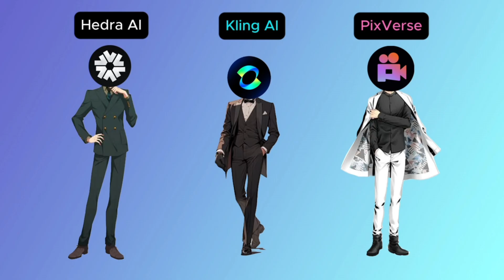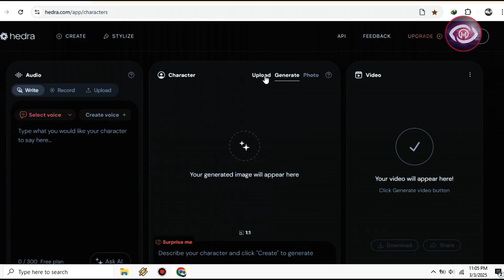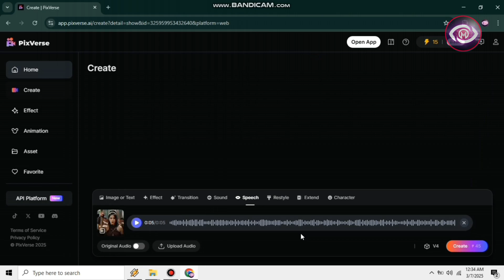AI Lipsync TERBAIK 2025? 🤯 Hedra vs Kling vs PixVerse! (GRATIS!)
AI Lipsync TERBAIK 2025 UDAH DI DEPAN MATA?! 🤯 Hedra vs Kling vs PixVerse: MANA YANG PALING GOKIL?! 🔥 Tonton sampe abis buat tau! (GRATIS!)

Di video ini, kita bedah tuntas 3 AI Lipsync tools paling HOT di tahun 2024 (diprediksi jadi yang TERBAIK di 2025!): Hedra, Kling, dan PixVerse! Kita bandingkan fitur-fitur unggulan mereka, kemudahan penggunaan, dan yang PALING PENTING: hasil lipsync-nya! Siap-siap kaget sama perkembangan AI! 😲

Penasaran gimana caranya bikin video lipsync super smooth dan realistis pake AI? 🤫 Kita bakal demo step-by-step, mulai dari upload video, pilih suara, sampe setting yang paling optimal biar hasilnya BIKIN NGANGA! Cocok banget buat konten kreator TikTok, YouTube Shorts, Instagram Reels, atau bahkan presentasi kantor yang kekinian! 😎

Kita juga bakal kupas tuntas:
*  Kelebihan & kekurangan masing-masing AI lipsync tool (Hedra, Kling, PixVerse)
*  Cara bikin video lipsync AI yang anti gagal! (Tips & Trik!)
*  Perbandingan kualitas video & audio (Mana yang paling JERNIH?)
*  Update terbaru seputar AI lipsync technology (Masa depan udah di sini!)

Jadi, tunggu apa lagi?! Jangan sampe ketinggalan perkembangan AI yang satu ini! Dijamin video ini bakal bikin kamu jadi yang PALING UPDATE soal teknologi! 🤩

Kasih tau di kolom komentar, AI Lipsync tool mana yang jadi favorit kamu! 👇

Link : 👇
Pembuatan Gambar dan Video:

Share video ini ke temen-temen kamu yang pengen jadi KREATIF!